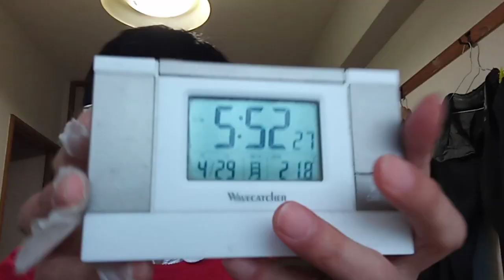KVID2645、佳子様や皇室の方達や議員の方達へのメッセージ。２０２４年４月２９日撮影。アテネへの訪問ですがエネルギーの残存量問題で行かない方が良いです。